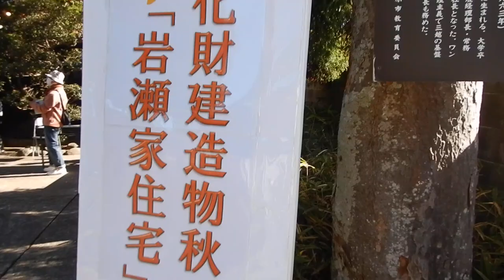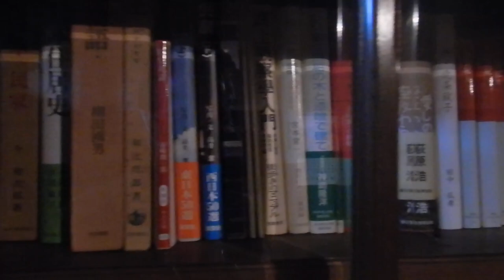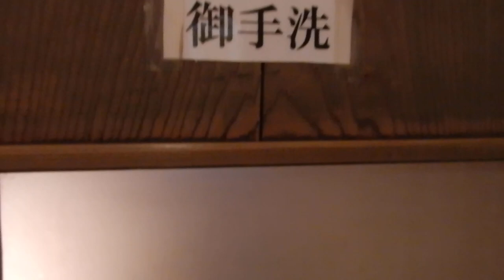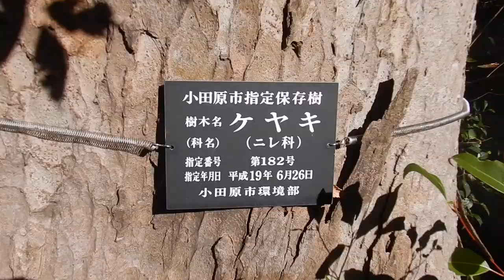旧岩瀬家住宅20241201文化財建造物秋の観覧会 一般公開 小田原 鴨宮 DSCN7448